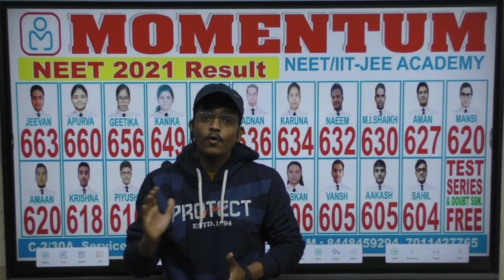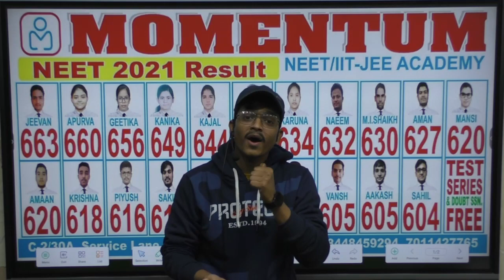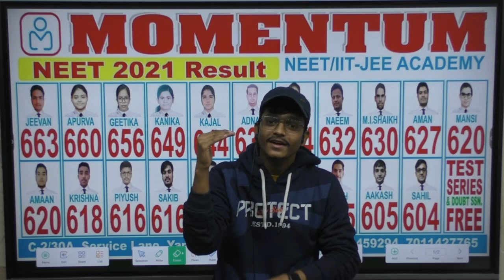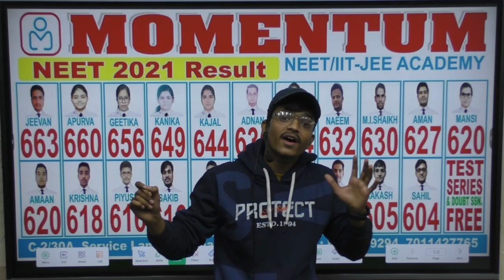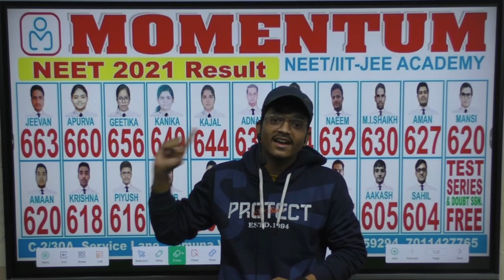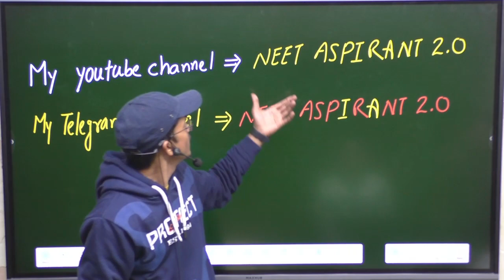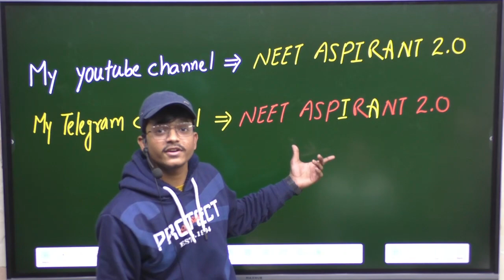PIYUSH GUPTA -616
piyush (future dr. sahab k channel ka link )